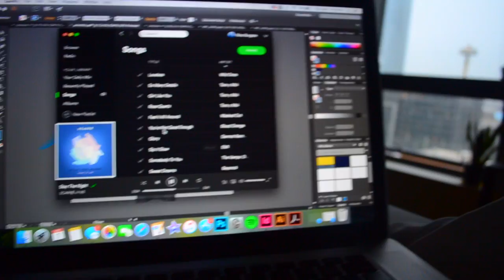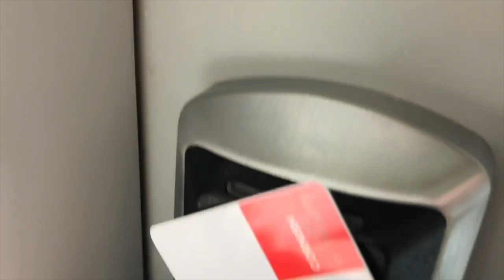The Shortest Month In 3 Minutes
these are the things that happened in the month of february